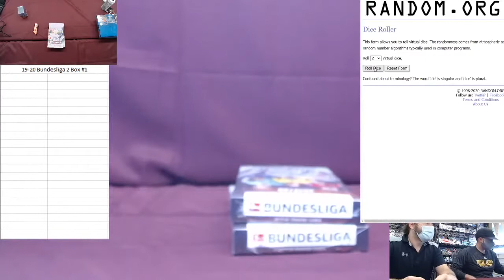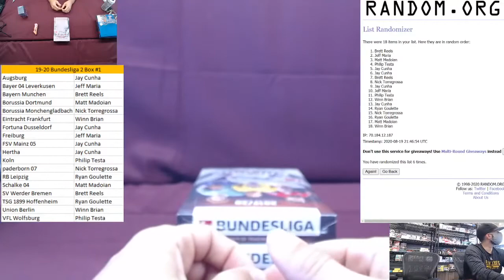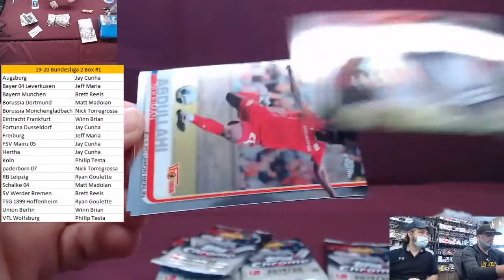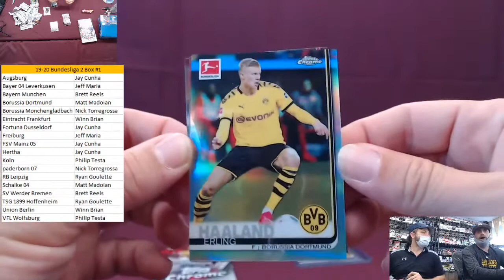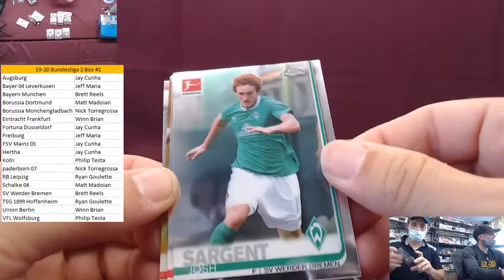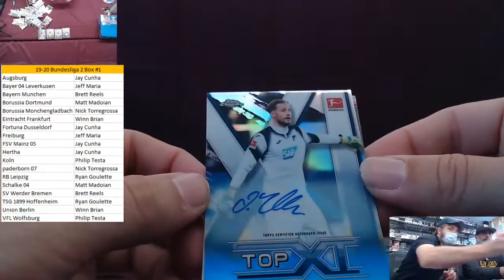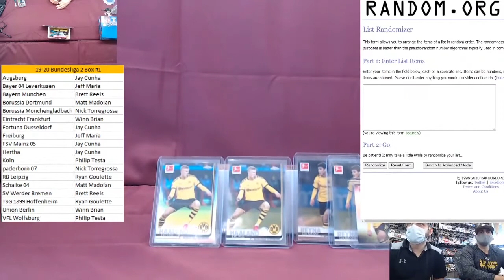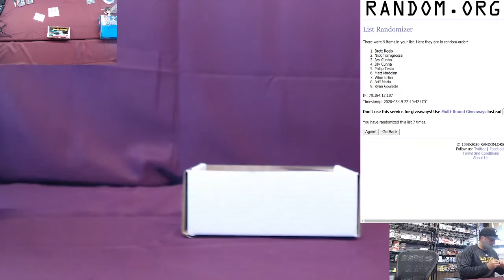19/20 Bundesliga 2 Box Random #1